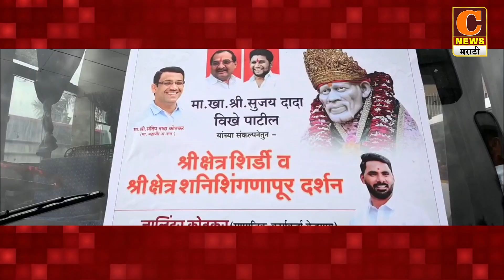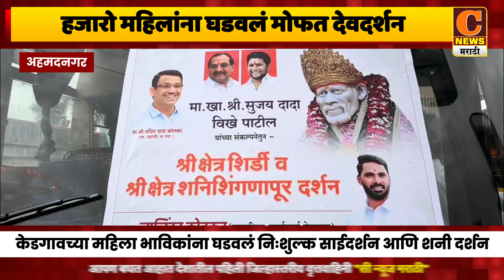अहमदनगर - हजारो महिलांना घडवलं मोफत साईदर्शन आणि शनी दर्शन